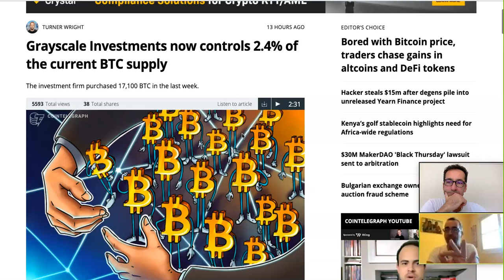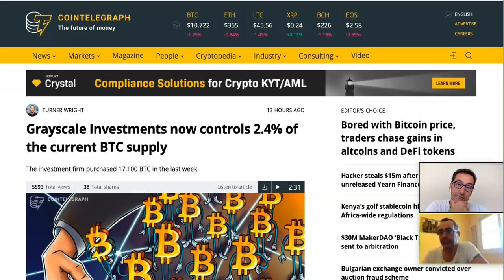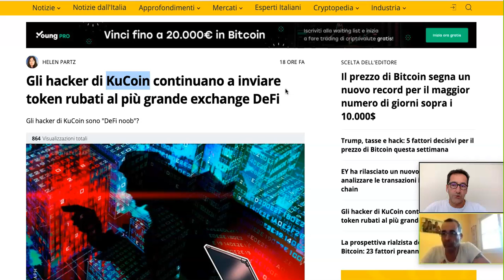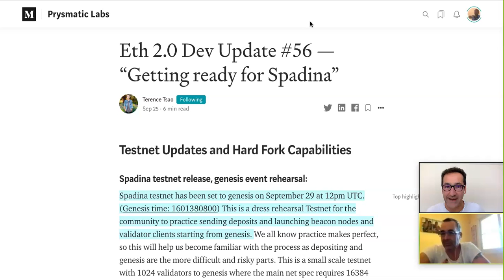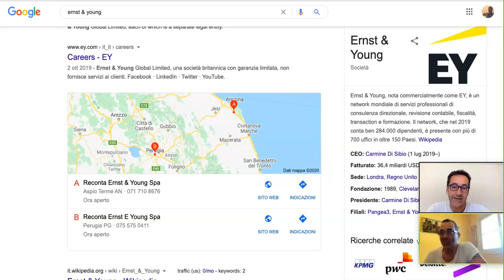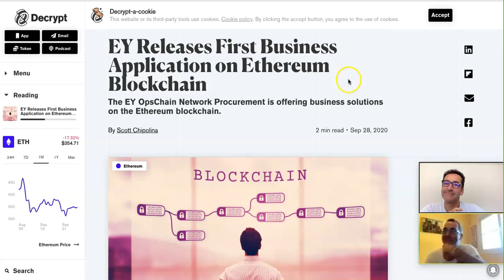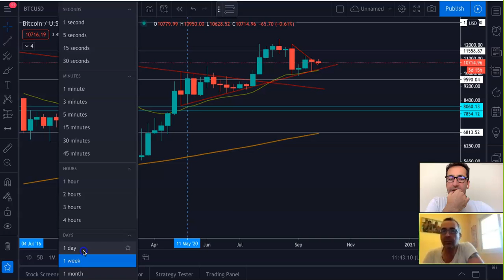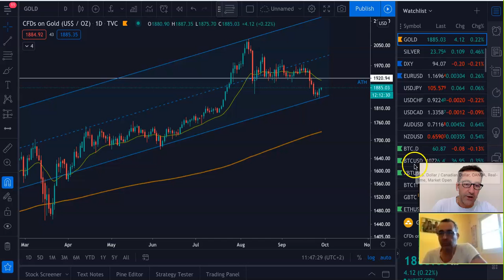Parliamo di Bitcoin -Top News! Grayscale, Kucoin Hacker, Eth 2.0, EY ed Ethereum -1a Analisi Week 40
In "Parliamo di Bitcoin" di oggi: Top News Importantissime! Grayscale compra sempre più Bitcoin, Aggiornamento sull' Hackeraggio dell'exchange Kucoin, Gli sviluppi di Ethereum 2.0 procedono con il test main net Spadina al via oggi stesso , Ernst & Young rilascia la prima business application della storia per le aziende su blockchain Ethereum -1a Analisi Week 40

🎞  LE NOSTRE 25 ALTCOIN PER QUESTO BULL RUN: shorturl.at/oDJL9

⏰TIMESTAMPS
Introduzione- 0:00
Free Webinar Lezione Esclusiva sui 3 Segreti che devi Conoscere della Blockchain e del Bitcoin- 1:20
Grayscale compra ancora Bitcoin detenendone il 2,4% del totale- 3:40
Aggiornamento sull'Hacker ai danni di Kucoin- 7:45
Aggiornamento Ethereum 2.0 e lancio del Test Spadina oggi!- 14:30
Ernst & Young e la Business Application per Aziende su Blockchain Ethereum!- 18:45
Analisi Tecnica Bitcoin e Mercati- 22:40

Puntata di "Parliamo di Bitcoin" con Ivan e Alberto di CryptoLearners con la consueta analisi tecnica sul prezzo del Bitcoin e la visione sulle notizie più rilevanti del momento, con osservazioni e valutazioni varie.